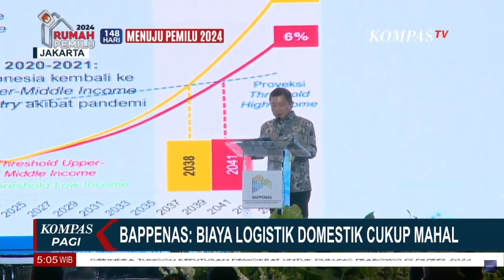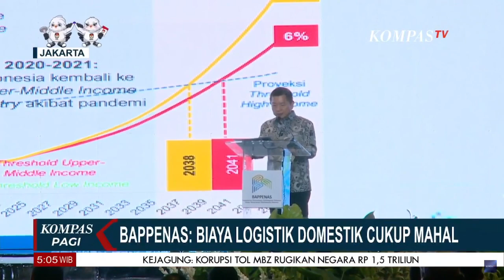BAPPENAS: Biaya Logistik Domestik Cukup Mahal